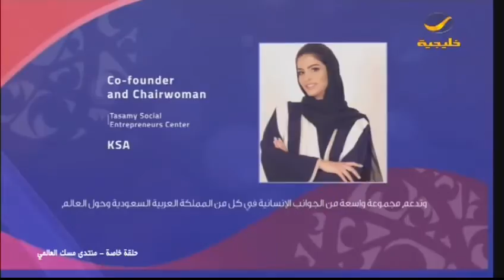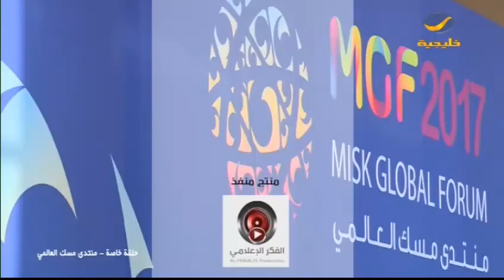حلقة خاصة عن اعمال منتدى مسك العالمي 2017